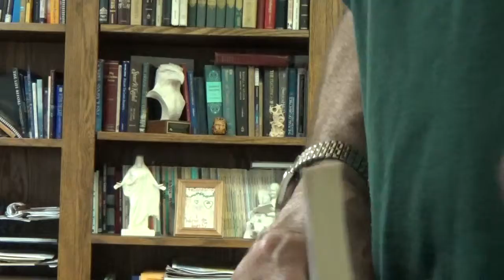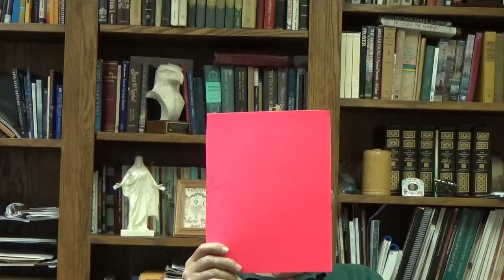Exploring Near Death Experiences: The Veil Part 2 Lecture 13